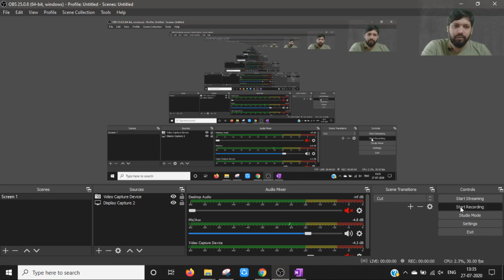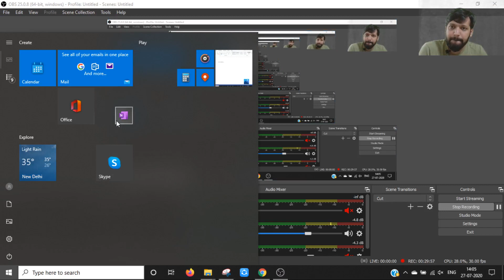Strength of Materials (Strain Analysis)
Topic:- STRAIN ANALYSIS
Faculty:- Shashi Kumar